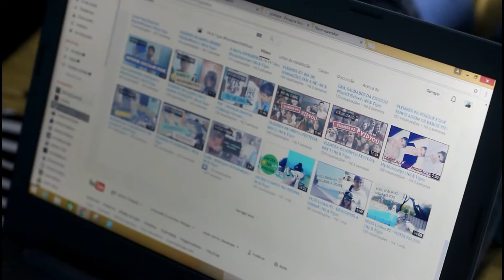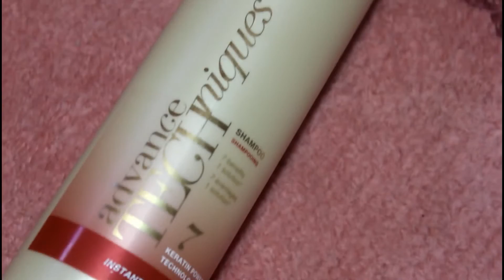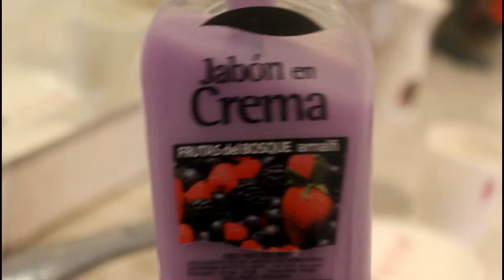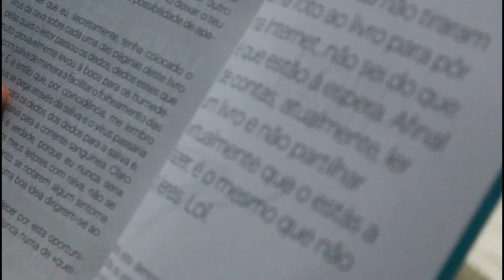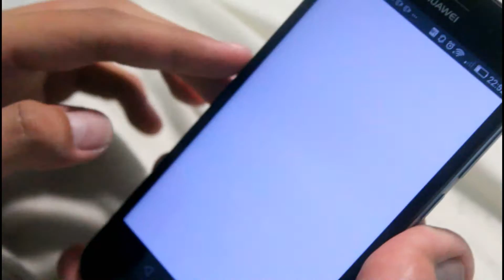ROTINA DE NOITE | Outono 2016 | Né & Tigas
VÍDEOS NOVOS TODAS AS QUARTAS E SÁBADOS!

  Kiwi:  @tiago0599
  Ask.fm:  @tiagopereira99
  Wattpad:  @TiagoMiguel554

 * M a i s   I n f o r m a ç õ e s *

Câmaras:  Canon EOS 1200D & Canon G7X
Editor:  Wondershare Filmora
Lentes:  Canon 18-55mm & Canon 50mm 1.8 STM

* C o l a b o r a ç õ e s   /   O u t r o s   A s s u n t o s *

Vemos-nos no próximo vídeo! Beijinhos e abraços ♥